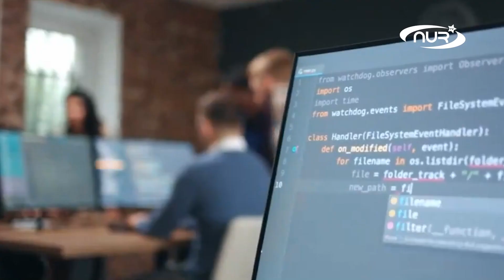Мусульманка в хиджабе вошла в ТОП-10!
Мусульманка в хиджабе вошла в ТОП-10 влиятельных и выдающихся женщин года. Всю свою жизнь она борется за справедливость и помогает мусульманам защищать свои права.
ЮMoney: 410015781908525